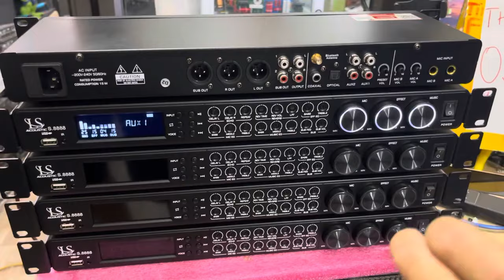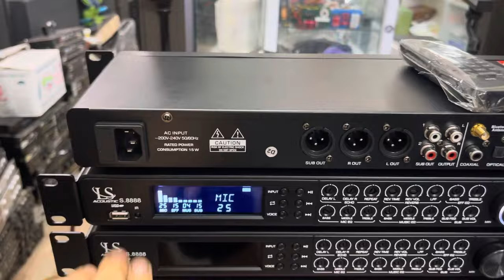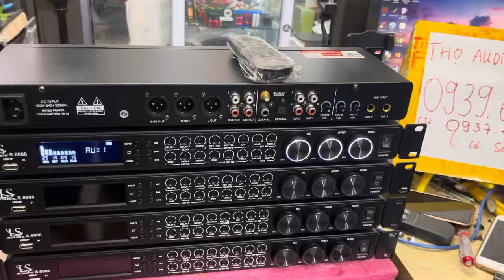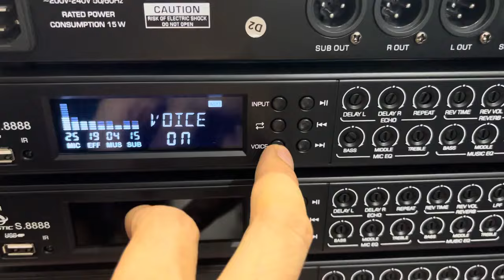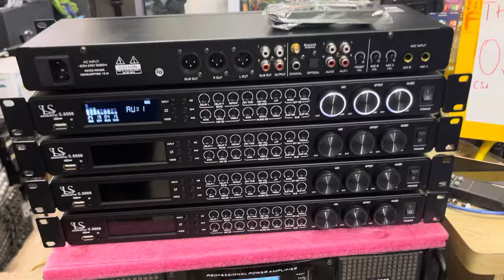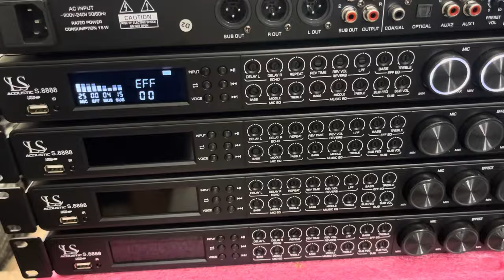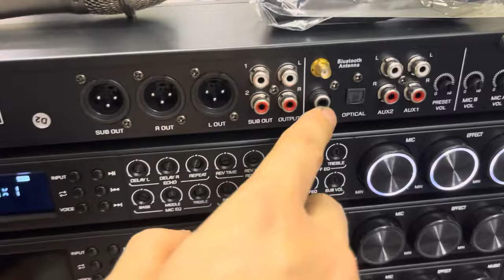Vang cơ lai số , siêu đẹp , siêu chất , reverd siêu đỉnh Rẻ LH 0939 612 666